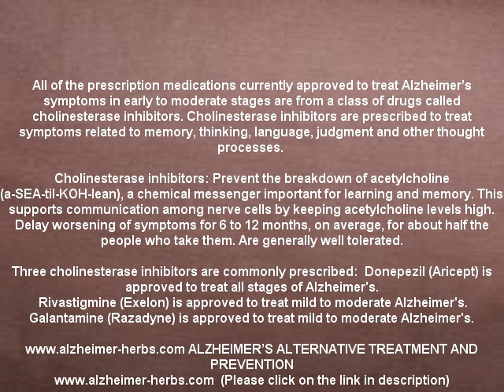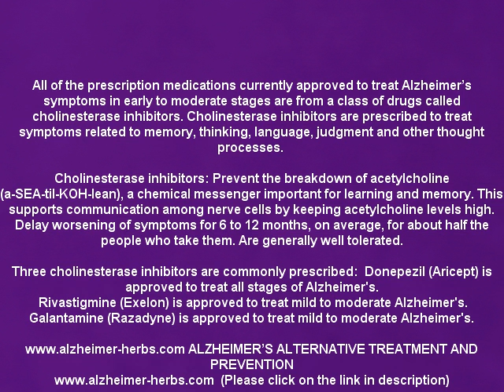ALZHEIMER'S DRUGS AIM TO CHANGE COURSE OF DISEASE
Although current medications cannot cure Alzheimer's or stop it from progressing, they may help lessen symptoms, such as memory loss and confusion, for a

limited time. Types of drugs.The U.S. Food and Drug Administration (FDA) has approved two types of medications — cholinesterase inhibitors (Aricept, Exelon, Razadyne, Cognex) and memantine (Namenda) — to treat the cognitive symptoms (memory loss, confusion, and problems with thinking and reasoning) of Alzheimer's disease. As Alzheimer's progresses, brain cells die and connections among cells are lost, causing cognitive symptoms to worsen. While current medications cannot stop the damage Alzheimer's causes to brain cells, they may help lessen or stabilize symptoms for a limited time by affecting certain chemicals involved in carrying messages among the brain's nerve cells. Doctors sometimes prescribe both types of medications together. Some doctors also prescribe high doses of vitamin E  for cognitive changes of Alzheimer's disease.

All of the prescription medications currently approved to treat Alzheimer's symptoms in early to moderate stages are from a class of drugs called

cholinesterase inhibitors. Cholinesterase inhibitors are prescribed to treat symptoms related to memory, thinking, language, judgment and other thought

processes.  Cholinesterase inhibitors: Prevent the breakdown of acetylcholine (a-SEA-til-KOH-lean), a chemical messenger important for learning and memory.

This supports communication among nerve cells by keeping acetylcholine levels high. Delay worsening of symptoms for 6 to 12 months, on average, for about

half the people who take them. Are generally well tolerated. Three cholinesterase inhibitors are commonly prescribed:  Donepezil (Aricept) is approved to

treat all stages of Alzheimer's. Rivastigmine (Exelon) is approved to treat mild to moderate Alzheimer's. Galantamine (Razadyne) is approved to treat mild to

moderate Alzheimer's.

A second type of medication, memantine (Namenda) is approved by the FDA for treatment of moderate to severe Alzheimer's. Memantine is prescribed to improve

memory, attention, reason, language and the ability to perform simple tasks. It can be used alone or with other Alzheimer's disease treatments. There is some

evidence that individuals with moderate to severe Alzheimer's who are taking a cholinesterase inhibitor might benefit by also taking memantine. Donepezil

(Aricept) is the only cholinesterase inhibitor approved to treat all stages of Alzheimer's disease, including moderate to severe. Memantine:  Regulates the

activity of glutamate, a different messenger chemical involved in learning and memory.  Delays worsening of symptoms for some people temporarily. Many

experts consider its benefits similar to those of cholinesterase inhibitors.